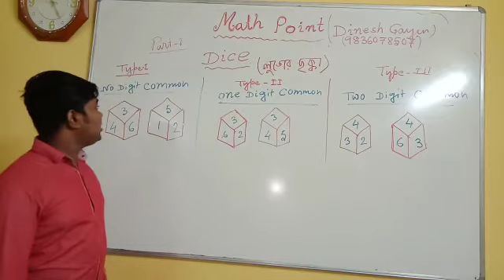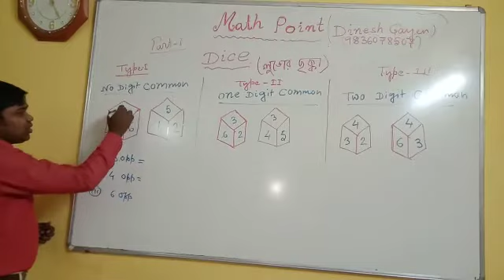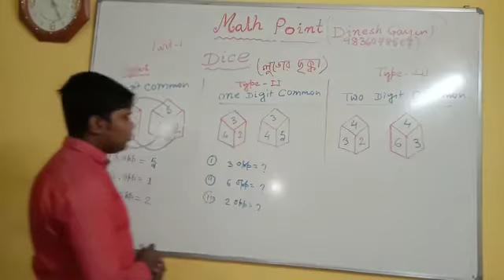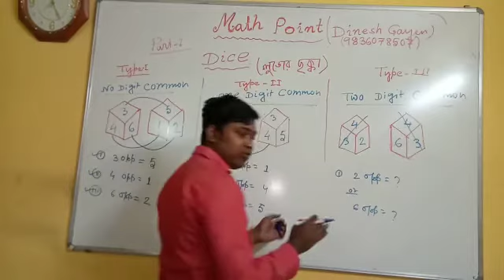Cube and Dice - লুডোর ছক্কা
Dice